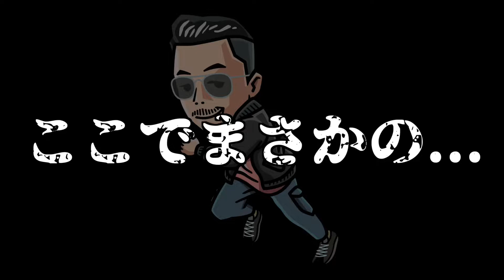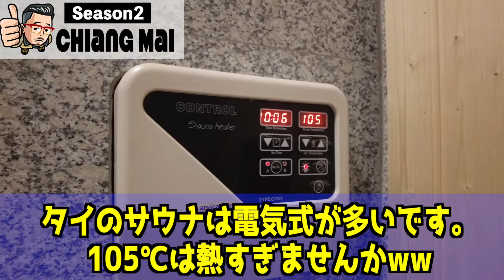【タイ入国】これが源道社長の隔離生活！！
株式会社ルーツ・オブ・ジャパン代表取締役の湊源道(みなとげんどう)のyoutubeげんチャンネル第７話！